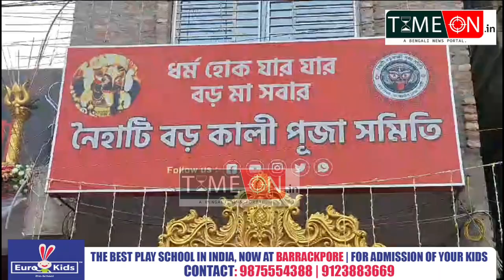উদ্বোধন হলো নব রূপে সজ্জিত নৈহাটি বড় মায়ের মন্দির উপস্থিত রাজ্যের মন্ত্রী